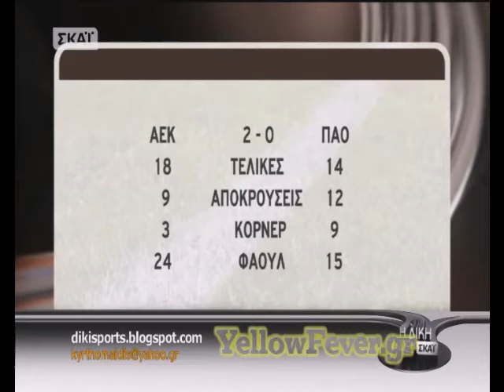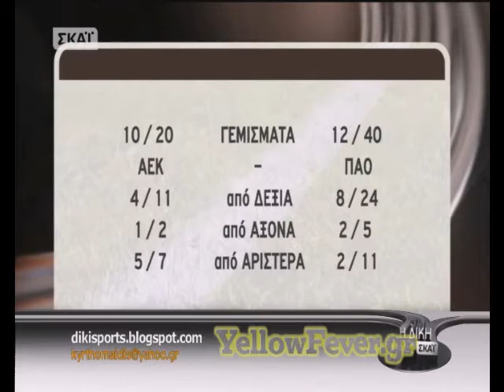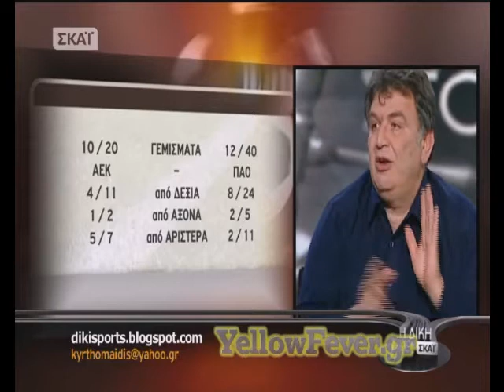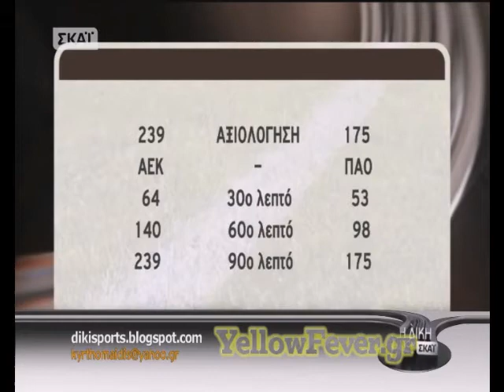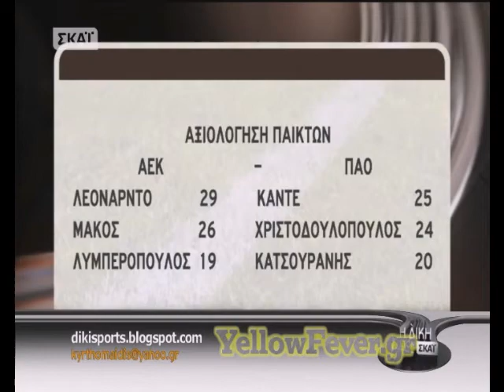Στατιστική ανάλυση του ΑΕΚ-ΠΑΟ 2-0 (13/02/2012)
Παρακολουθήστε την στατιστική ανάλυση του ΑΕΚ-ΠΑΟ (2-0) από τον Κώστα Γαλάνη, καθώς και όλα όσα ειπώθηκαν γύρω από το ντέρμπι, στην εκπομπή του Κυριάκου Θωμαίδη "Δίκη στον ΣΚΑΙ".
Τρίτη 13 Μαρτίου 2012